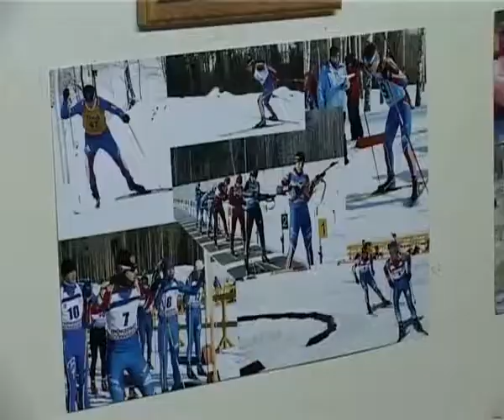ЗОЛОТО, СЕРЕБРО, БРОНЗА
В две тысячи четырнадцатом димитровградские спортсмены пополнили копилку наград сотнями медалей, сообщает